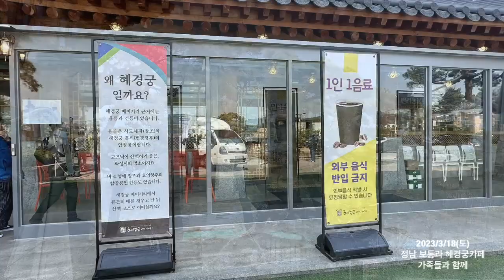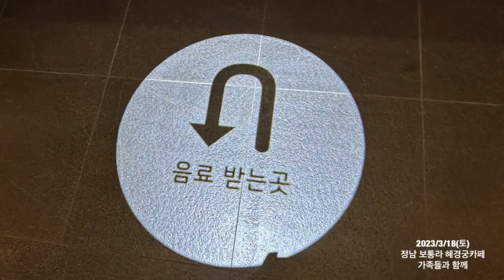정남 보통리 혜경궁카페에서23/3/18